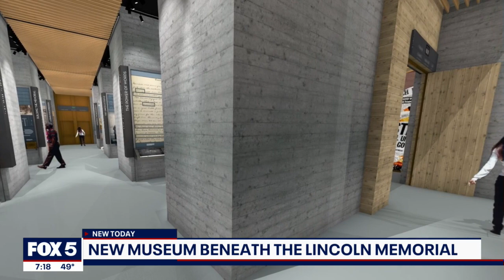Lincoln Memorial museum, exhibits to be added as part of $69 million upgrade project | FOX 5 DC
The Lincoln Memorial will receive a major upgrade that will include a new museum beneath the monument and other improvements that will be part of a nearly $69 million project.